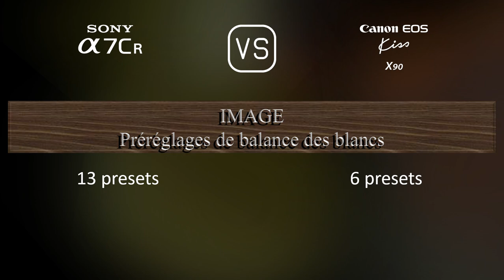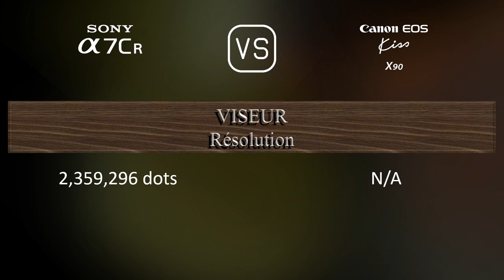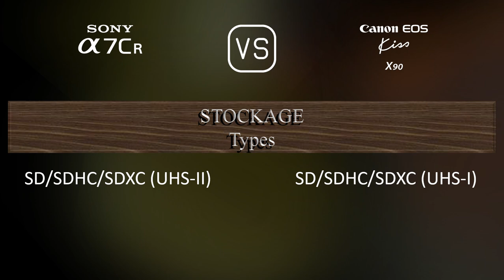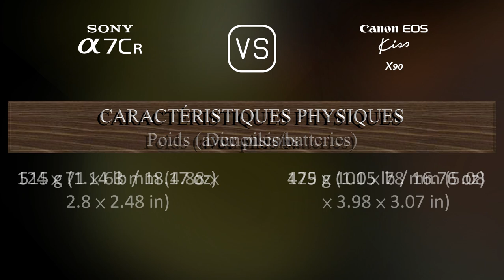Sony A7CR vs. Canon EOS Kiss X90: Une Comparaison de Caractéristiques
Cette vidéo fournit un aperçu des fonctionnalités du Sony A7CR et du Canon EOS Kiss X90 dans une comparaison de caractéristiques (comparison of specifications).

00:25 LANCEMENT
00:33 BOÎTIER
00:40 CAPTEUR D'IMAGE
01:01 IMAGE
01:16 OPTIQUE ET MISE AU POINT
01:41 ÉCRAN
01:58 VISEUR
02:13 FONCTIONNALITÉS PHOTOGRAPHIQUES
03:06 FONCTIONNALITÉS VIDÉOGRAPHIQUES
03:20 STOCKAGE
03:24 CONNECTIVITÉ
03:49 CARACTÉRISTIQUES PHYSIQUES
04:07 AUTRES CARACTÉRISTIQUES